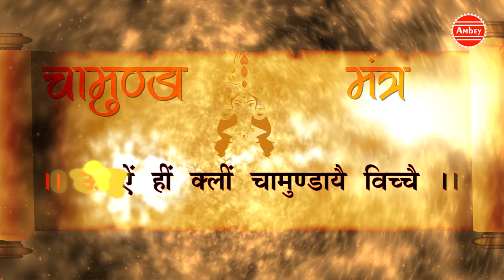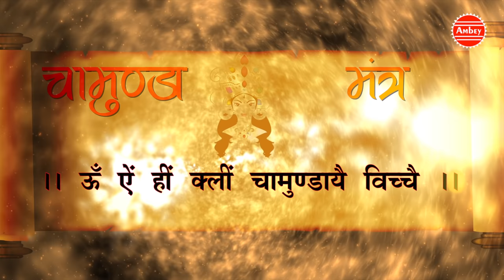Best Navratra Mantra || Chamunda Mantra || 108 Times || Most Powerful & Beneficial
Song :  Chamunda Mantra
Singer - Pushkar Kandpal
 VFX - Mukesh Aryan

Watch “ Chamunda Mantra " from Bhakti Bhajan Kirtan